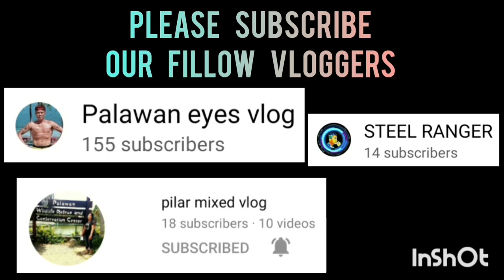PANOORIN LABANAN ERIC MAGBANUA VS JERICK DAGOT GRABING BIBILIS NILA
FIRE FIGHTER VS FIRE RESCUE | CHAMPIONSHIP GAME | 2ND CITY FIRE MARSHAL CUP BASKETBALL TOURNAMENT | FEBRUARY 3,2023